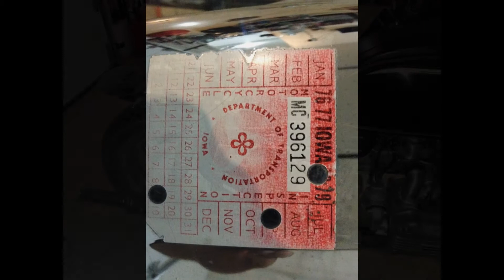1978 GL1000 Goldwing mild cafe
a quick hack job on a 1978 goldwing.